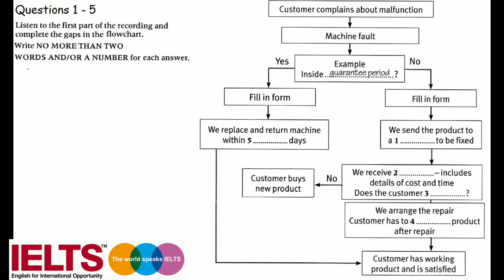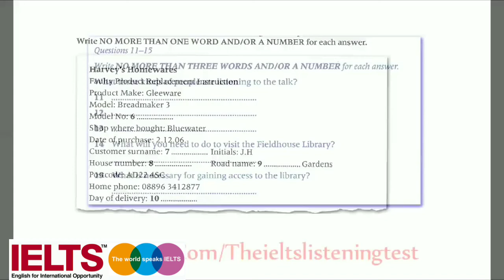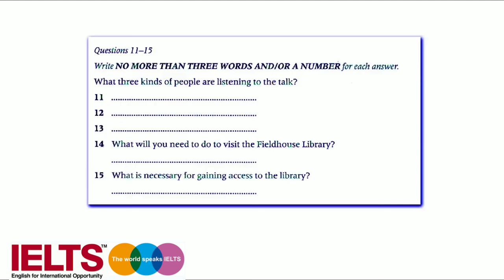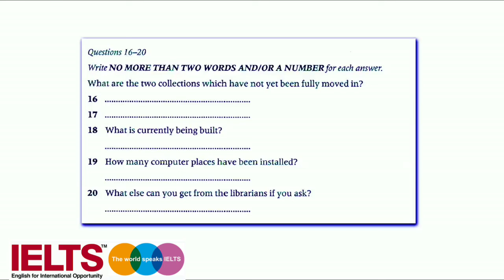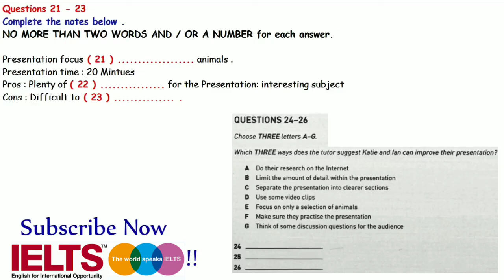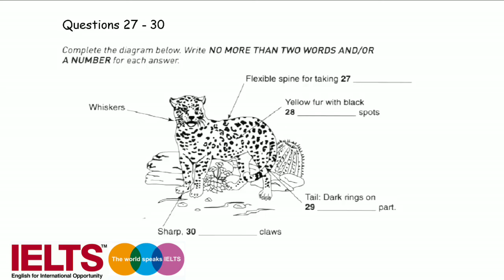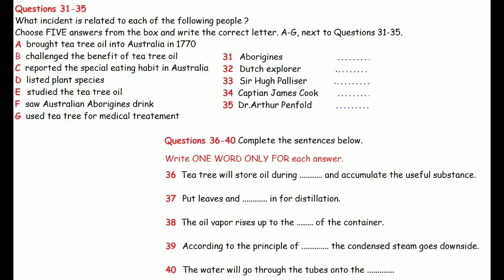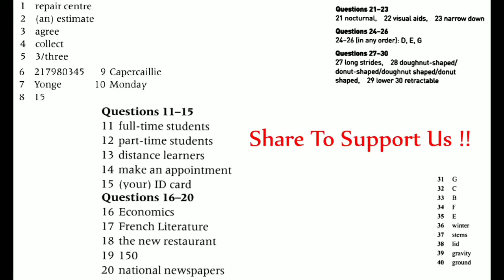IELTS Listening Test - 2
IELTS Listening

About the IELTS Listening test

You will listen to 4 different recordings and answer 40 questions.

The test takes approximately 30 minutes. You will have an additional ten minutes to transfer your answers to an answer sheet

You only hear the audio once.

A variety of voices and native-speaker accents are used.

You will hear conversations and monologues, with topics ranging from the everyday social to the academic.

A variety of question types are used, including multiple choice, form completion, note completion, summary completion, sentence completion, and short-answer questions.

Candidates for IELTS Academic and IELTS General both do the same listening test

Listening Tips

Read the instructions and questions carefully before you listen.

Try to get an idea of the situation. Who are the speakers? Where are they? Why are they speaking?

Remember, you will only hear the audio once. You will need to read, write and listen all at the same time.

Listen for 'signpost words' such as however, although and finally. They help you to anticipate what the speaker will say.